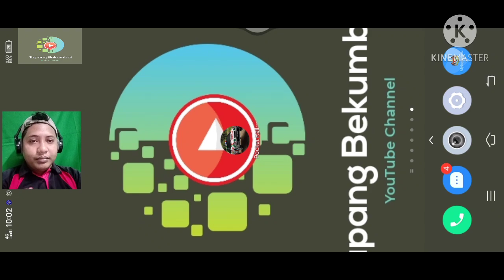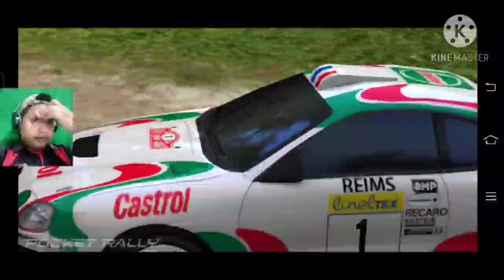Lebuh Maya Tapang Bekumbai Merindang Ati